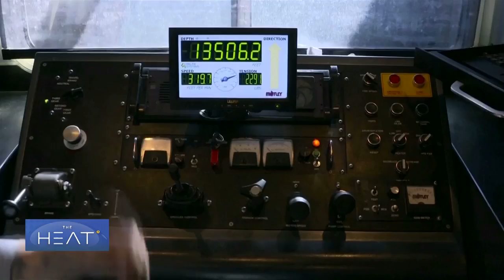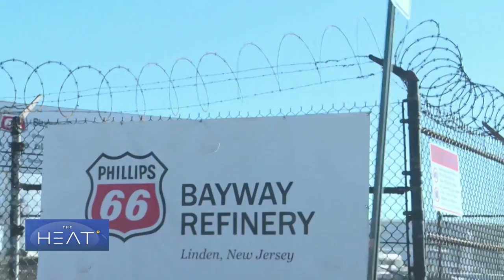The Heat: Oil Power Pt 1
Is the United States about to become the world’s leading oil producer? As CGTN’s John Terrett reports, the oil boom gives the United States an edge in energy production and international diplomacy.